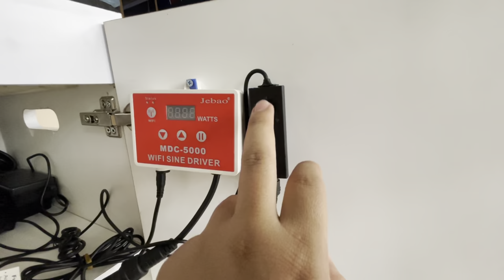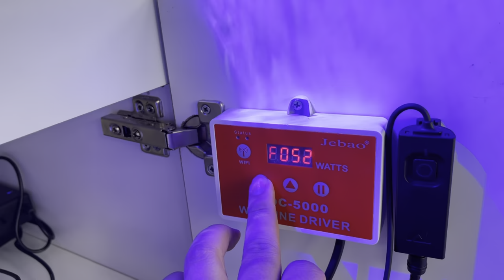Bikin akuarium air laut simple minimalist 120cm Untuk Display Toko | Part1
Hello Reefers selamat datang kembali di Channel kami, video kali ini kami setting aquarium untuk display di toko setelah renovasi dengan ukuran aquarium 120cm

Yuk simak apa Aja sih peralatan dan bahan Yg kami pakai untuk membuat aquarium display di toko

Enjoyyyy...

Skimmer :
Pompa Air :